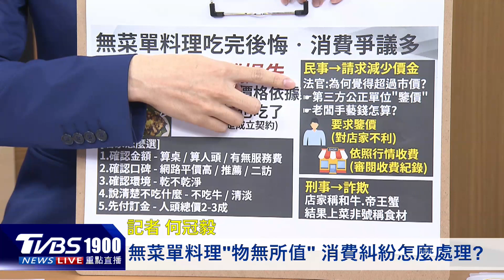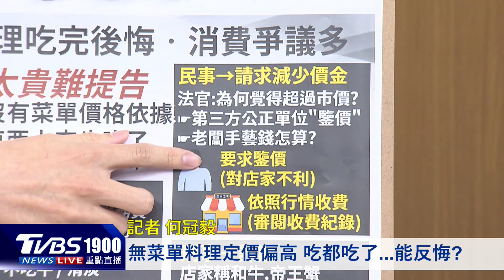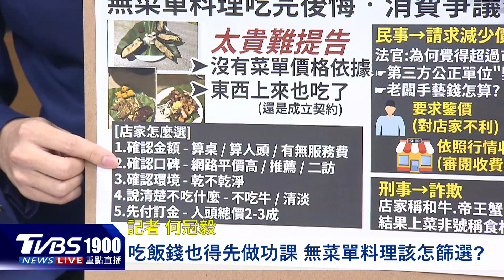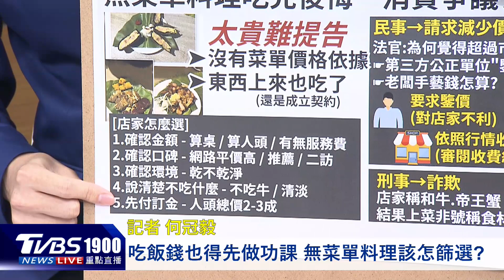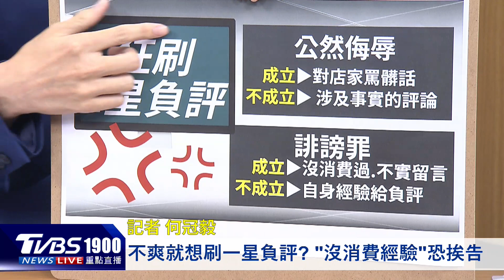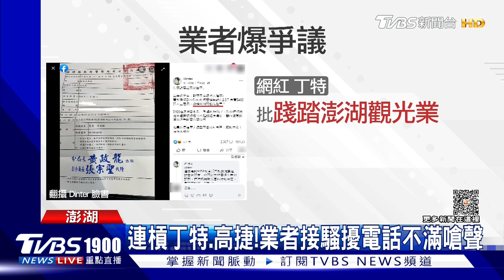已下肚!無菜單「不值得」怎辦? 刷負評!「無消費體驗」恐挨告｜新聞"樺"重點PODCAST｜TVBS大搜查線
「澎湖無菜單料理一桌要價4萬1000元」爭議不斷，先是菜色曝光後引起各界撻伐，近期又擅用與資深演員高捷的合照打廣告挨批，現在又傳出被砸店。近幾年無菜單料理崛起，看似客製化的服務後面，其實常常會有消費者與店家認知落差而引發消費糾紛，該怎麼避免？若對店家不滿想要上GOOGLE刷一星負評，得先注意是否有上門消費體驗，若只是跟風對店家表達不滿，又可能吃上哪些官司? 交給社會記者何冠毅來教教大家怎麼避雷。